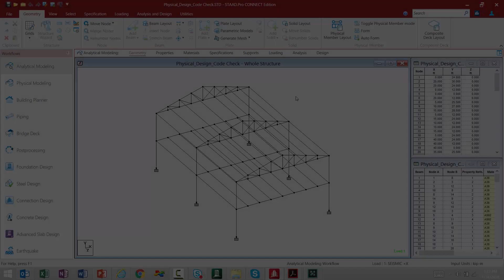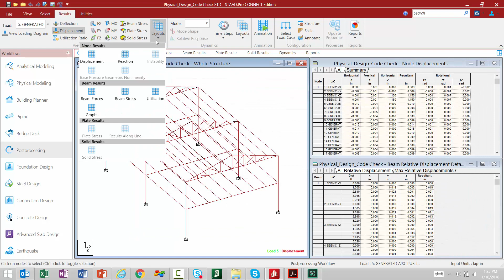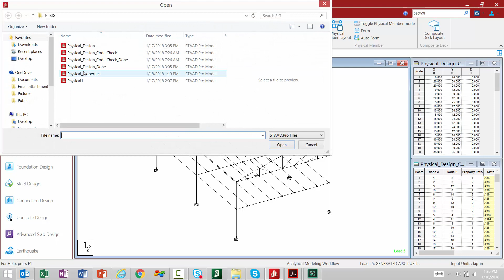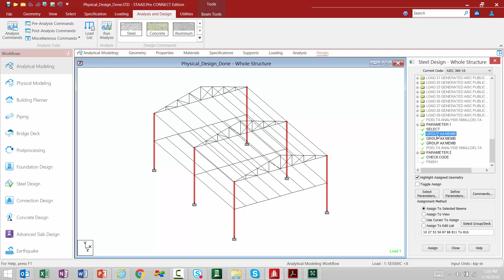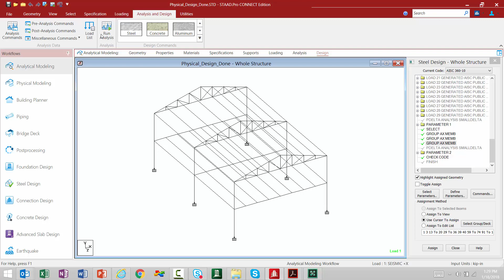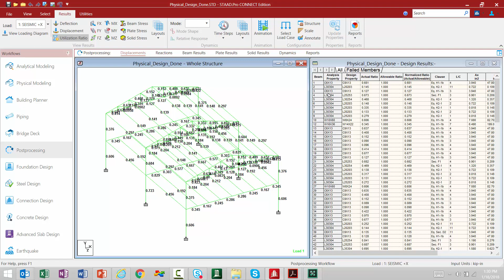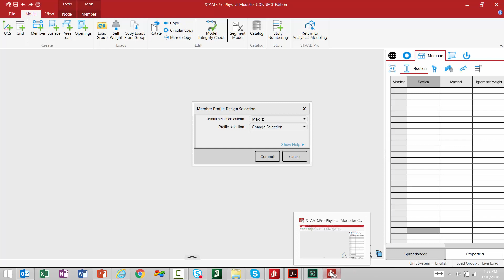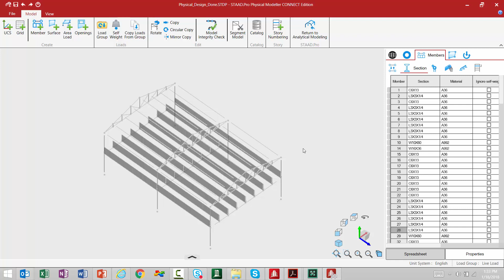Completing a Steel Design Workflow in STAAD.Pro CONNECT Edition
In this video, you will learn how to incorporate the results of a steel design or optimization into a STAAD.Pro Physical Model.